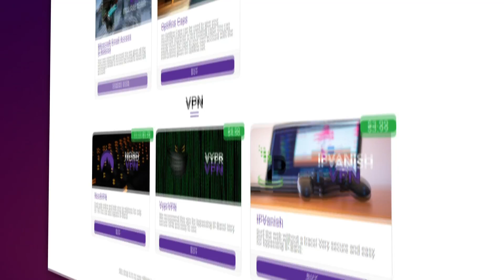Hacking In Hypixel Skywars | Insane Fast Fly Bypass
Hacking in skywars with ZeroDay client. It's pretty good and the fast fly is pretty impressive. Probably the best blatant client for $9.99

AltsShop Twitter: N/A